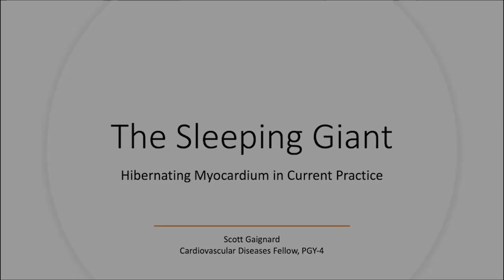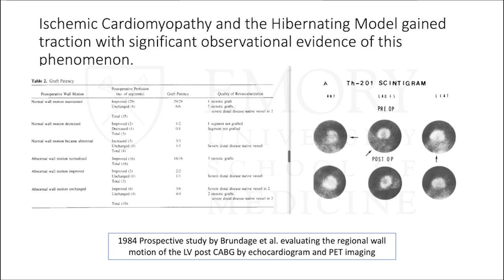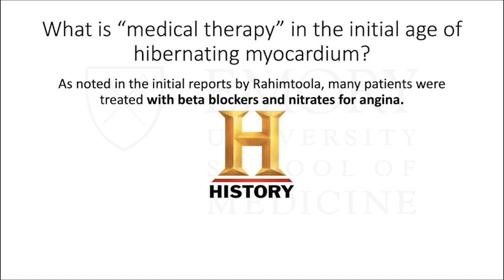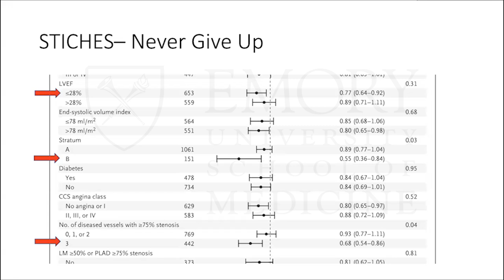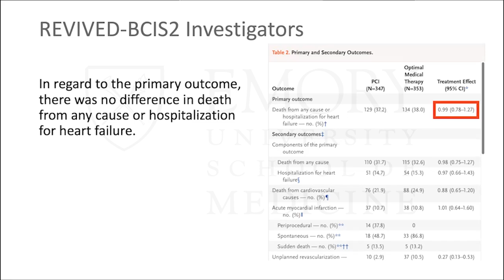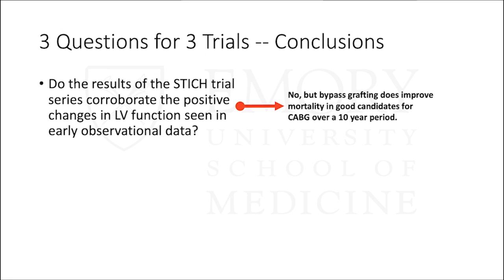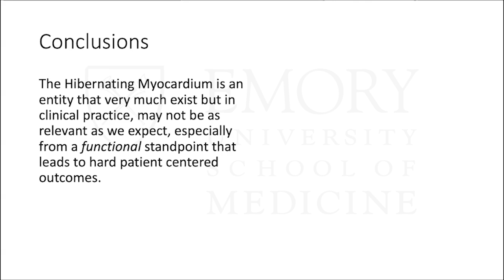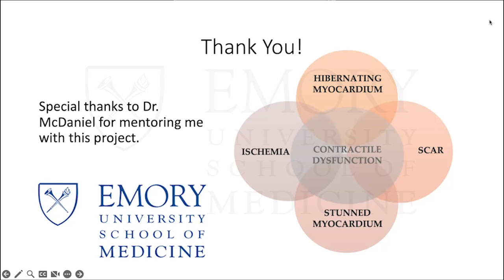The Sleeping Giant: Hibernating Myocardium in Current Practice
Emory Cardiology Friday Fellows Conference 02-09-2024
Speaker: Scott Gaignard, MD